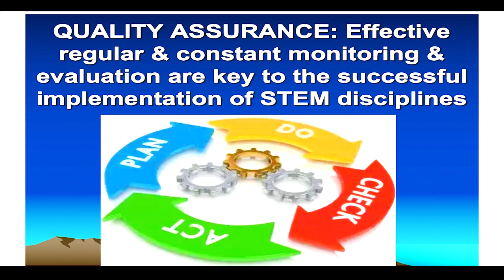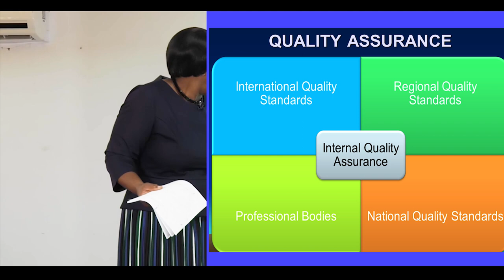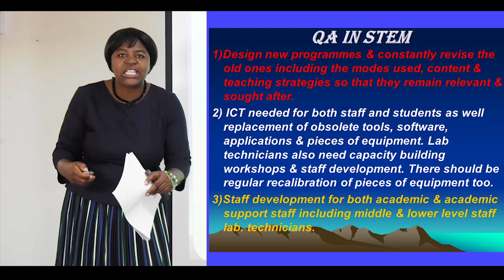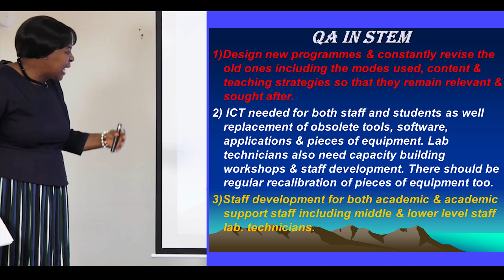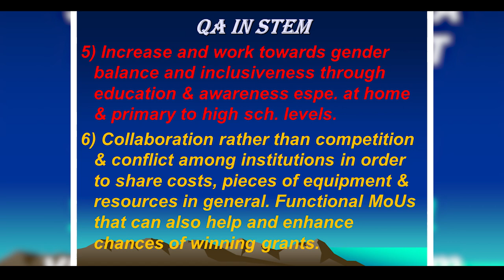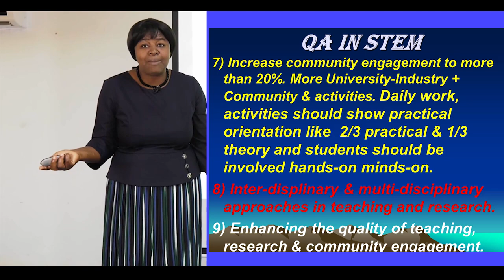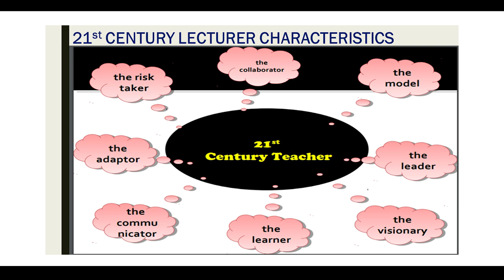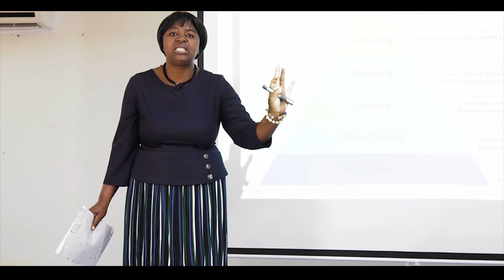Principles of Quality Assurance by Dr. Violet Makuku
Dr. Violet Makuku, Quality Assurance expert at the Association of African Universities, gives a virtual speech on Quality Assurance in Higher Education at the 7th African Regional Conference of Vice-Chancellors, Deans of Science Education, Engineering Technology. In Victoria Falls, 20 - 21st November 2019.

9/12/2019